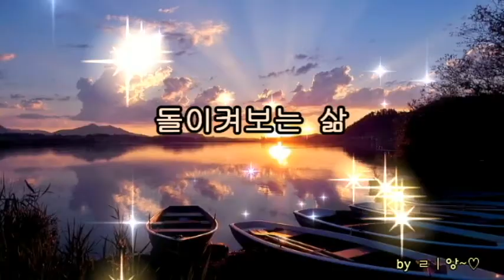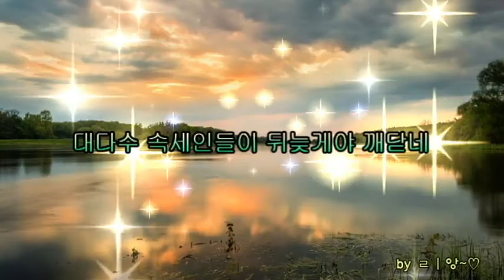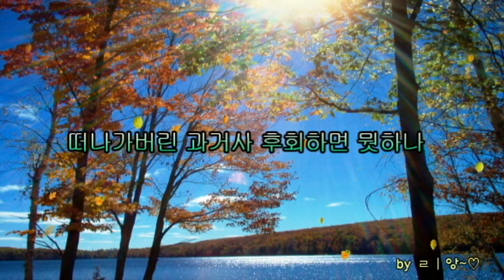돌이켜보는 삶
돌이켜보는 삶/深川 李周燦

흐르는 세월앞에 장사가 있다더냐
시간의 소중함을 모르고 살아가는
대다수 속세인들이 뒤늦게야 깨닫네

젊을때 희로애락(喜怒哀樂)누리며 살았지만
늙은이 되고나니 남는건 아쉬움뿐
떠나가버린 과거사 후회하면 뭣하나